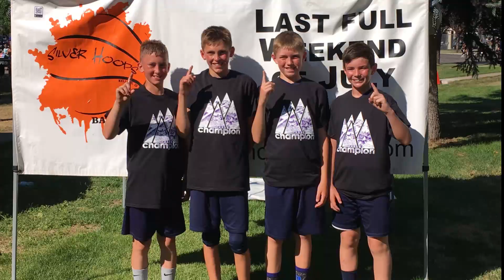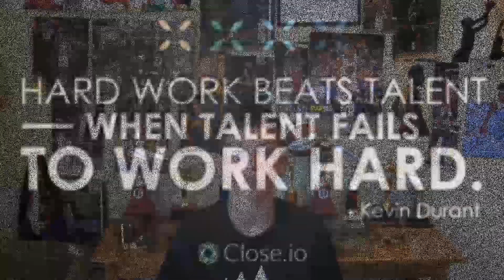Silver Hoops 3 on 3 Tournament Champions Highlight Reel 2019 (7th & 8th grade boys)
This video is a highlight reel of the Silver Hoops 3 on 3 tournament in Kellogg, Idaho. This shows our semi final and championship games.